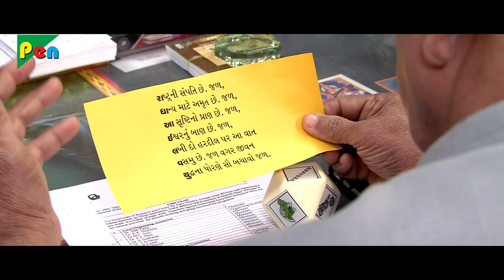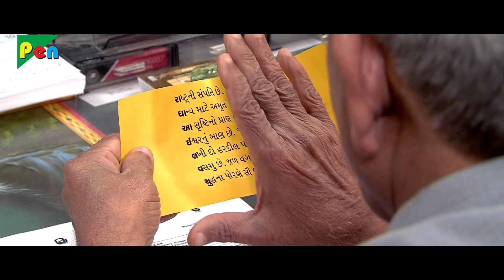Vikram Thakor Funny Proposal Scene | Premi Zukya Nathi Ne Zukse Nahi | Super Hit Gujarati Movie